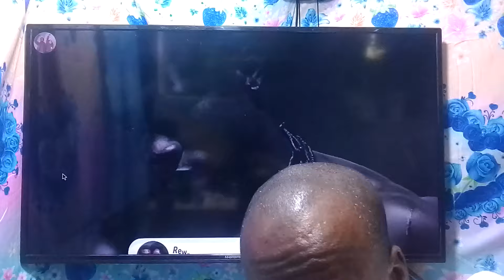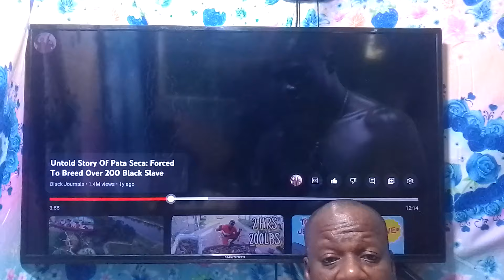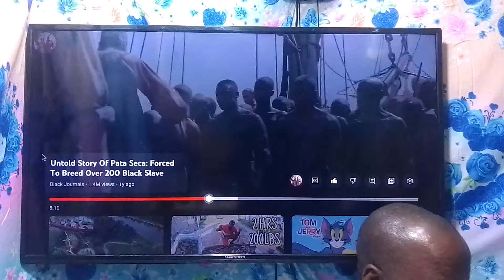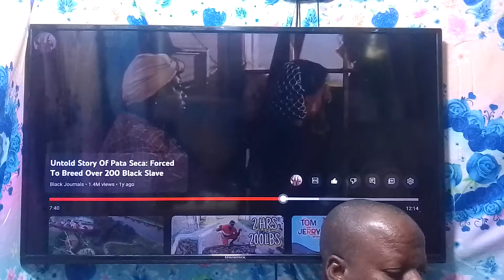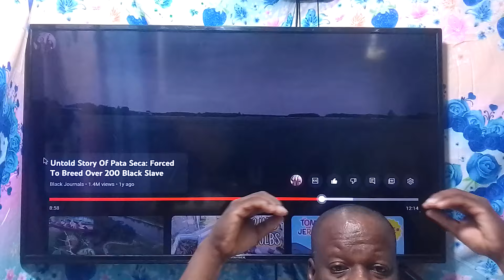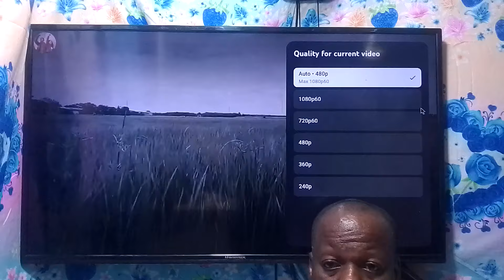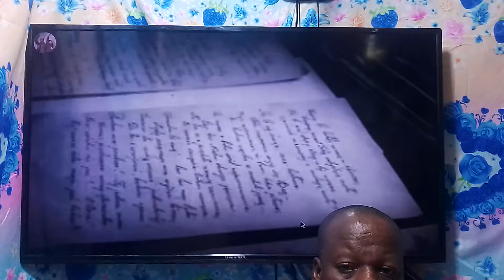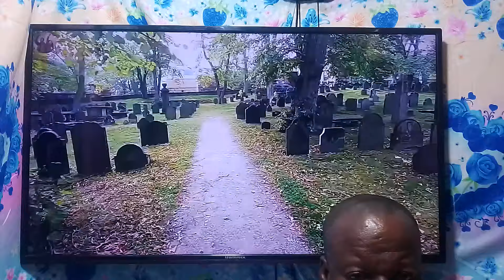My Reaction : SPECIAL Sl@ve Breeding Farm | 🇧🇷 Boasty Slave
Greetings everyone OliverLifestyleJa 🇯🇲 this movie was made based on a true story.so please consider it as a act , but the reactor speaks fairly about the abuse of a slave that was force to breed female slaves to build a population of new slaves. This content doesn't contain violence it's free for viewers and subscribers to watch